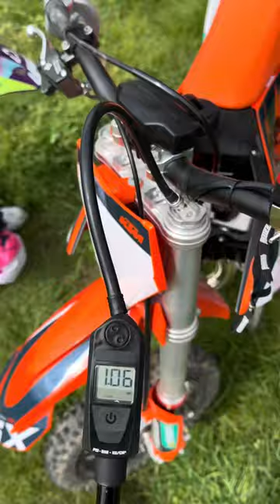KIDS MX TRAINING Westerhausen Germany🇩🇪